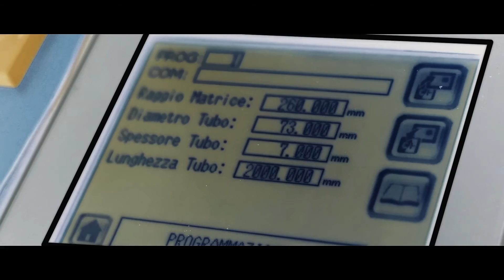Ercolina Machine: TB100 Rotary Draw Bender Machine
Ercolina TB100 Rotary Draw Bender Machines!